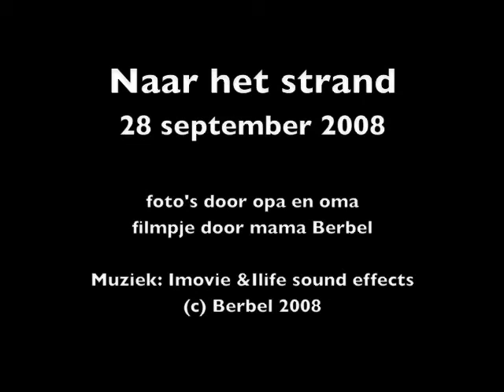Aeryn naar het strand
samen met opa Joop en oma Cobie ging Aeryn op een mooie septemberdag naar het Katse strandje om te vliegeren en met zand te spelen